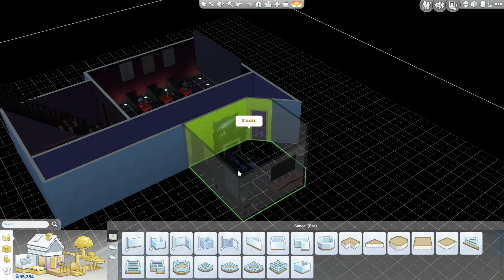The Sims 4 : Ep 013 She still doesn’t notice me.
The Sims 4! So I've been playing this for a while and took a little break to work on something bigger however I think this game works well in Let's Play format and these next three are evidence of that. We follow Cade in an effort to get Yuki to actually notice him and after an uphill struggle the 15th episode happens.

Want to see more Let's Play type content from me, I've got a few now over on a friend channel Aerial Heights: